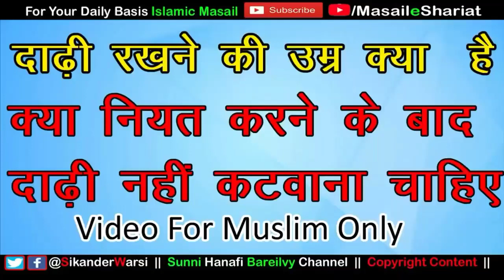Mazaraat ki photo par agarbatti lagana Kaisa by Sayyid Sikander Warsi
Topic
mazar ke photo lagana ghar me kaisa
mazar ki tasveer par agarbatti lagana kaisa

 jazaakallah Khair 😊😊😊🌹🌹🌹🌹.